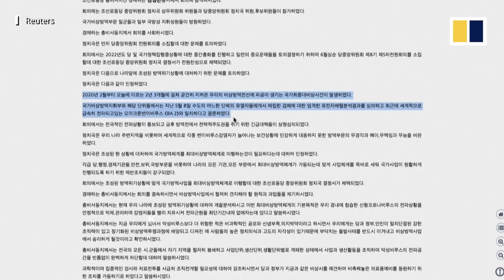North Korea admits to ‘first’ Covid-19 outbreak, goes into nationwide lockdown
North Korea officially confirmed what it said was its first outbreak of Covid-19 on May 12, 2022, following the discovery of a sub-variant of the highly transmissible Omicron virus in Pyongyang. State media KCNA reported it as “the biggest emergency incident in the country”. North Korea’s leader, Kim Jong-un, ordered all cities to be locked down. Since early 2020, the country has closed its borders to almost all trade and tourists to protect itself from the pandemic. Until May 12, North Korea had never officially confirmed Covid-19 infections and there are no official records of any North Koreans being vaccinated, according to the World Health Organization.

Related story:
Kim Jong-un orders national lockdown after North Korea reports first Covid case